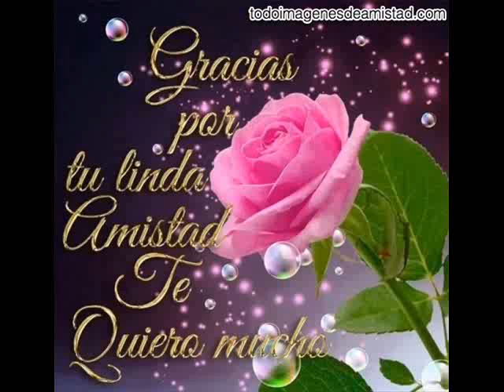MIGUEL ANGEL ACOSTA LARA Y EL VIDEO QUE LE HIZO LA GRAN POETISA ARGENTINA, ADRIANA MARINHAS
MOSTRANDO ESTE BELLISIMO VIDEO QUE LE HIZO SU GRAN AMIGA,LA GRAN POETISA Y LOCUTORA ARGENTINA ADRIANA Y CON LA PRODUCCION DE SONIDO DE MI GRAN AMIGO, MARIO OLIVETO,DIRECTOR GENERAL DE FM. GENESIS 969. ARGENTINA.